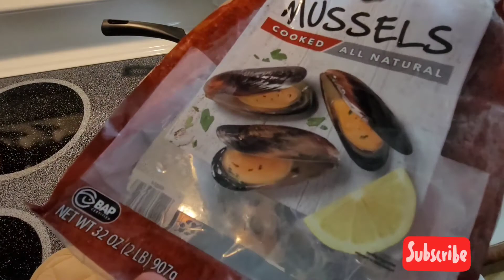Como cocinar CUCARACHAS marinas!!!!! A mi estilo